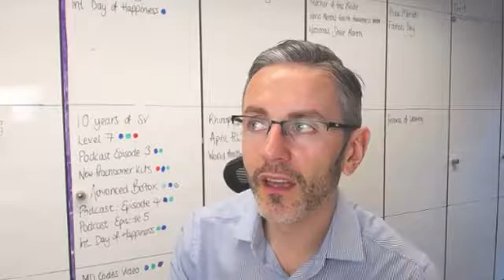How To Diagnose, Manage & Avoid A Haematoma In The Lips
Dr Tim Pearce goes into detail about haematomas in lips. It is important to know how to diagnose, manage and avoid them.

Sign up to Dr Tim's free webinar about how to free yourself from complications anxiety